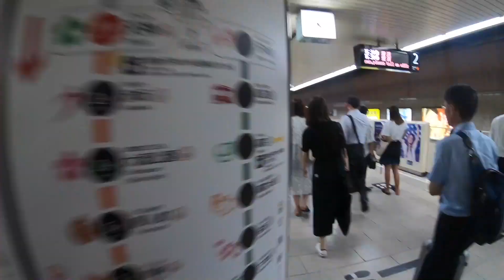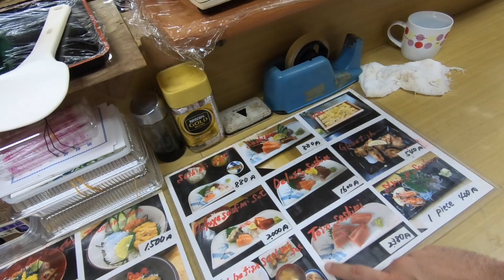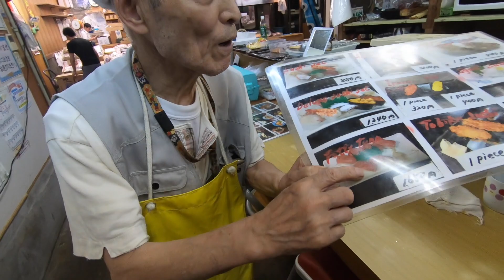Viaggio in Giappone: mangio sushi al mercato del pesce di Fukuoka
Vuoi cambiare vita, lavorare da remoto e migliorare te stesso?

Vuoi offrirmi la prossima cena?